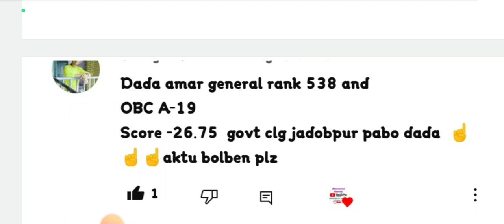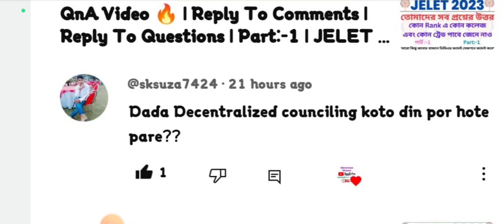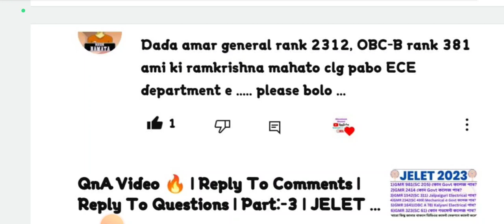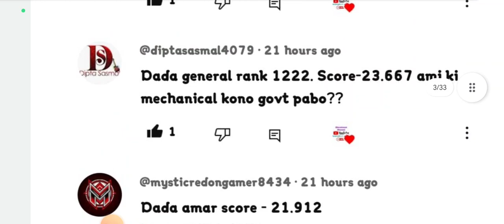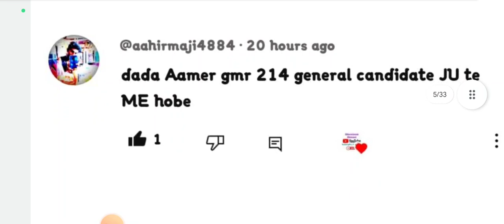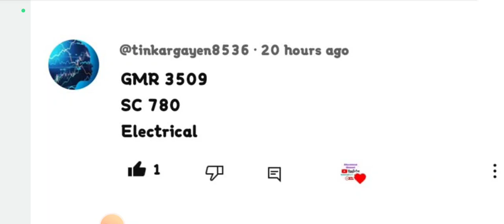QnA Video 🔥 | Reply To Comments | Reply To Questions | Part:-5 | JELET 2023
Qualification Details:-
LBS(Land Building Surveyor)
ITI (SURVEYOR)